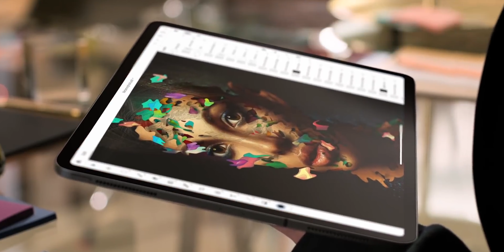Apple ditching intel for their macbook for in house SOC, iphone SE+, iphone 12 pro release date-TCDN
Hey guys this video is about all new iphone 12 pro release date and iphone SE+ and also apple ditching intel for inhouse SOC.

YO Guys welcome to techbreakdown the series where all the lastest news and everything you need know about tech is right here, so watch the video till the end and dont forget give it the THUMBS UP